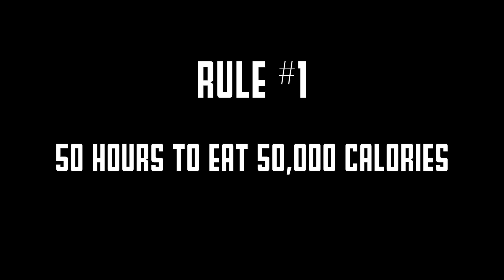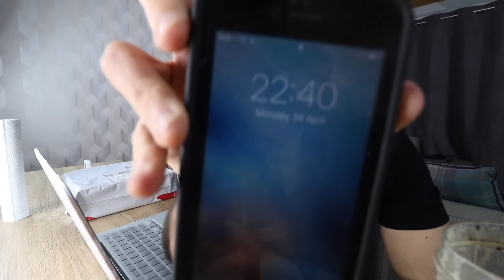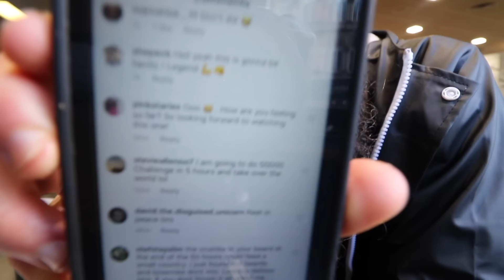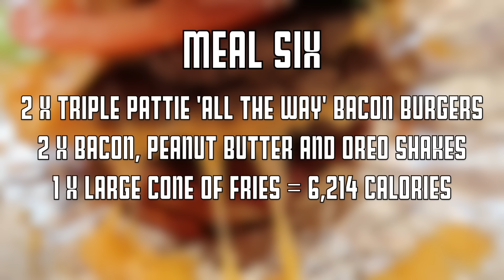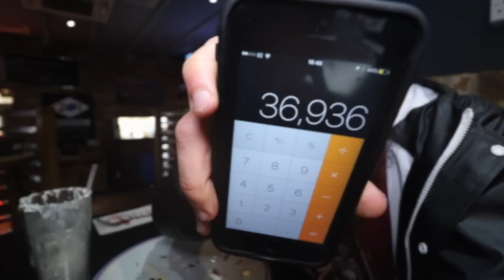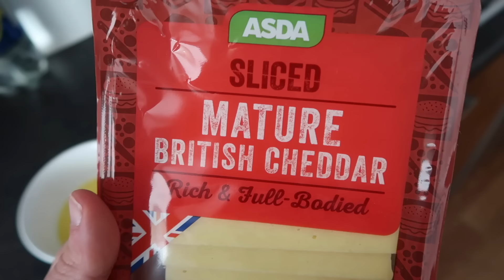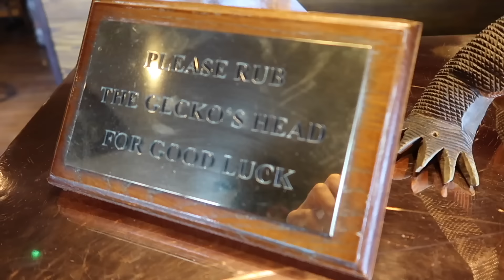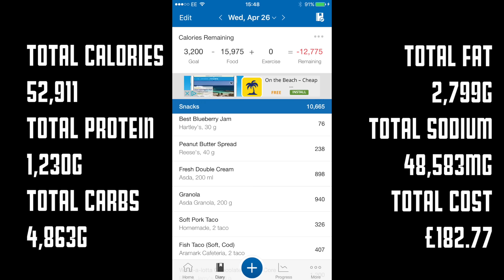The 50,000 Calorie Challenge | BeardMeatsFood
Here it is, the one you've all been waiting for...THE 50,000 CALORIE CHALLENGE!

Rules:

*50 hours to eat 50,000 calories
*Liquids are allowed

Please see notes for answers to FAQS:

NOTES:

*My food diary can be viewed at the very end of the videos. I've provided screen shots for those who are dubious on the calorie totals.

*Bear in mind that the goal here is to reach 50,000 calories in 50 hours. To do that, I employ some high calorie cooking techniques which add to the caloric content of foods (dipping donuts in butter for example).

*I've already done a 35,000 calorie cheat day, which is the biggest on YouTube, so please don't feel the need to comment 'this guy did 50k in a day'...Because, well, whoever it is...They didn't.

*This is all meant in good spirits. It is a piece of entertainment, and meant to be enjoyed as such.

*I want to say thanks to everyone who supported me in doing this, especially the restaurants/stores involved, and even more so, followers who supported me throughout the 50 hours on social media!

Music credits to Shattered Helium, Epic Music Mania, TeknoAxe and Florian Haack

to start your own food fighting fables!

BeardMeatsFood
C/O Huckleberry's Restaurant,
3-5 High Street,
Yeadon,
LS19 7SP